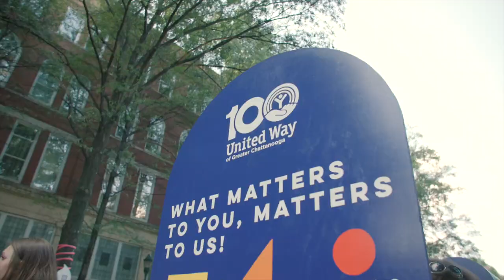Little Things Installation: United Way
Little Things Lab was commissioned to  create a temporary and participatory installation that artistically engage participants attending United Way Chattanooga's 100th Year Block Party. The  75ft long installation included a 'What Matters to You, Matters to Us' activity where users placed a ping pong ball in one of three service to showcase that their voice counts; 'Tied Together'  where users grabbed fabric to weave through ropes to symbolize how by working together we can create something beautiful; "The Faces of our Community Help Shape Our Community" included four mural walls that included an @aleciavera original of face shapes where users used markers to color in faces and paint to fill up different shapes to showcase the diversity of our region;  "Caption This" that included photo frames for polaroid film with United Way's '100 ways' showcased on the other side formatted in a grid. Users picked a card and posed in front of another @aleciavera 3D mural titled "Helping Hands".

Little Things Collaborators include:
Teal Thibaud (Principal)
Petra Moraczewski (Design + build lead)
Alecia Vera Buckles (Muralist and build support)

Video by: Make Beautiful/ Kelly Lacy